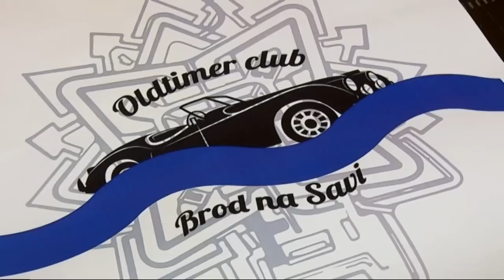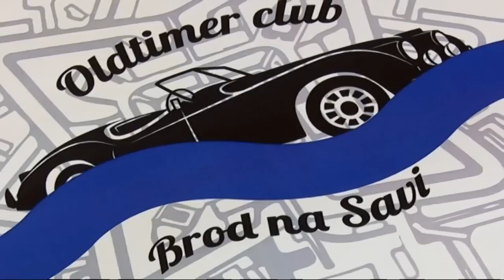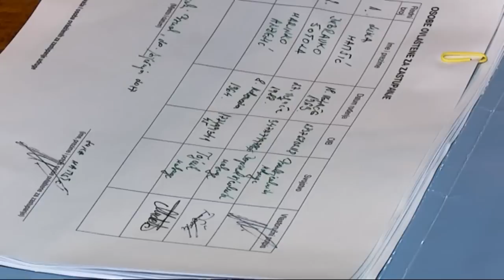SBTV - SB INFO - Oldtimer klub Brod na Savi - skupština - 29.01.2017.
Osnovan OTK Brod na Savi

Od nedavno u Slavonskom Brodu postoji još jedan Oldtimer klub koji je na osnivačkoj skupštini dobio naziv Brod na Savi. Tako sada uz Ženski košarkaški klub Brod na Savi, imamo još jedan klub istog naziva koji će promicati kulturu povijesnih vozila, a u kojem je predsjednik postao Luka Matišić. Uz predsjednika Luku Matišića i tajnika Marinka Anđelića tu je i mladi dopredsjednik Dubravko Šotola koji ima svoje ideje i planove za rad kluba.
U Hrvatskoj se tijekom godine održava oldtimer rally koji se boduje za Prvenstvo Hrvatske kroz nekoliko utrka u različitim gradovima. Međutim, u novoosnovanom Oldtimer klubu Brod na Savi za sada neće nastupati na takvim natjecanjima, ali imaju drugih planova. Uobičajeno je da Oldtimer klubovi imaju svoja okupljanja u proljeće i u ljeto kada je ljepše vrijeme. Slično najavljuju i u Brodu na Savi s tim da oni neće praviti vožnje od 50 do 100 km po Slavoniji i Baranji, već žele nešto drugo. U novoosnovanom Oldtimer klubu Brod na Savi drže se toga da je pravi oldtimer onaj koji je tvornički napravljen bez bilo kakvih preinaka. Također pozivaju sve da im se pridruže ukoliko imaju osim automobila, bicikle, motocikle, pa i brodove, ali da su stari od 30. godina pa na više.